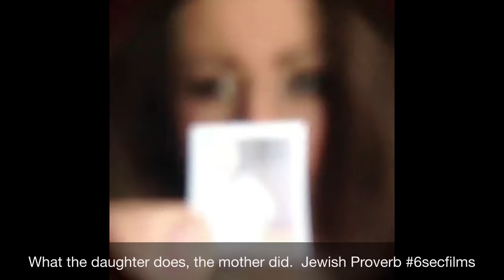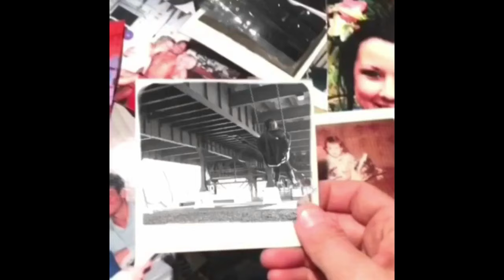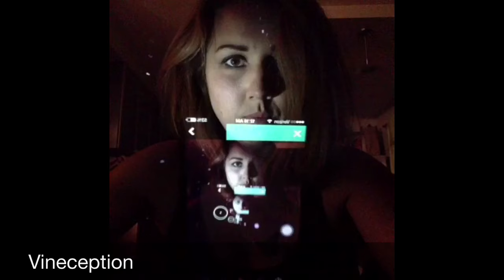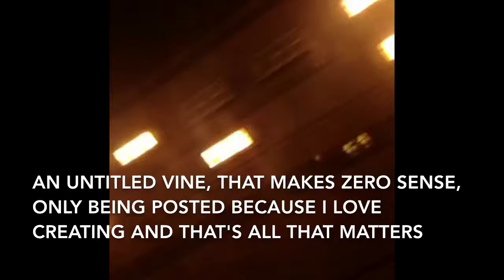HEIDS Vine Art Compilation 2013-2016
Because Twitter is killing the Vine app, I've taken all of my own (original) personal favorites art/emo/stop motion vines from 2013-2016 and put them here, together forever
RIP VINE